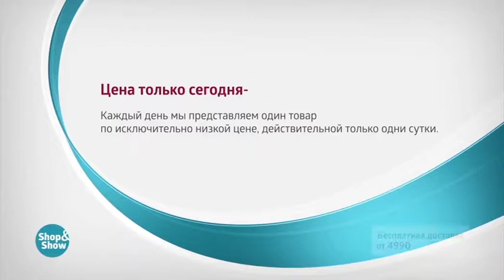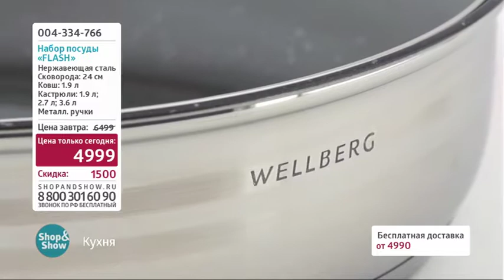Набор Посуды FLASH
Обзор на товар Набор Посуды FLASH